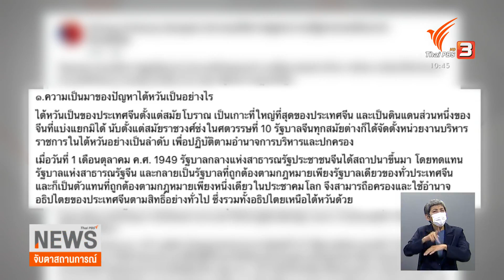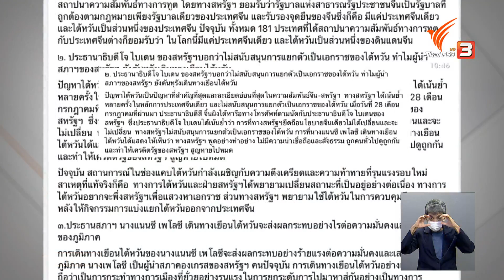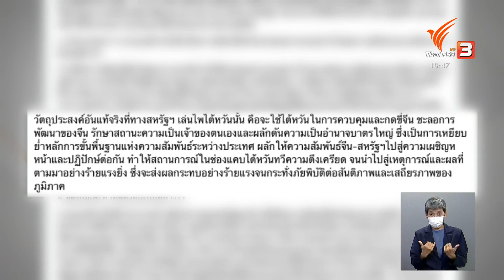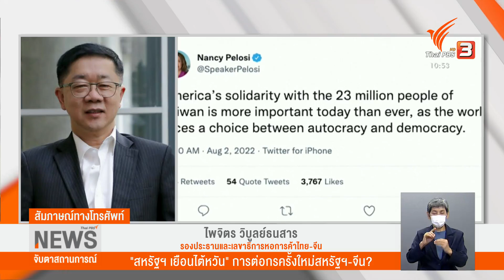สถานทูตจีนประณามการเยือนไต้หวันของประธานสภาสหรัฐฯ | จับตาสถานการณ์ | 3 ส.ค. 65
สถานการณ์ช่องแคบไต้หวันขณะนี้ตึงเครียดหนัก หลังจากประธานสภาผู้แทนราษฎรสหรัฐฯ นางแนนซี เพโลซี เดินทางถึงไต้หวันเมื่อคืนนี้ ความไม่พอใจของจีนส่งสัญญาณชัดเจนตั้งแต่ก่อนหน้าการเดินทางเยือนเอเชียของนางเพโลซี และแรงกดดันยังแผ่ไปยังประเทศอื่นๆ ทั่วเอเชีย ซึ่งก็รวมถึงประเทศไทยด้วย